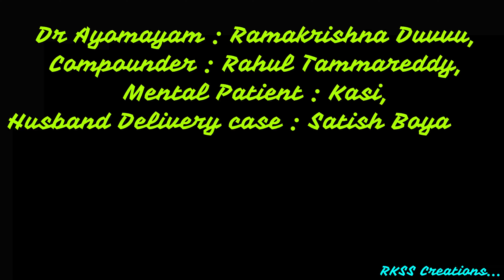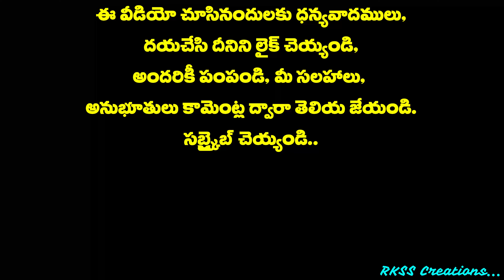డాక్టర్ అయోమయం ఢమాకా | Dr Ayomayam Dhamaka | Navvula Pongali | RKSS Creations.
డాక్టర్ అయోమయం ఢమాకా | Dr Ayomayam Dhamaka in Navvula Pongali from RKSS Creations.
Dr Ayomayam Dhamaka is a comedy short film in Navvula Pongali. This is 4th episode of Dr Ayomayam Series.

Dr Ayomayam : Ramakrishna Duvvu
Compounder : Rahul Tammareddy,
Mental Patient : Kasi,
Carorepathi : Ramakrishna Duvvu,
Husband : Satish Boyapati,
Daughter : Sruthi,